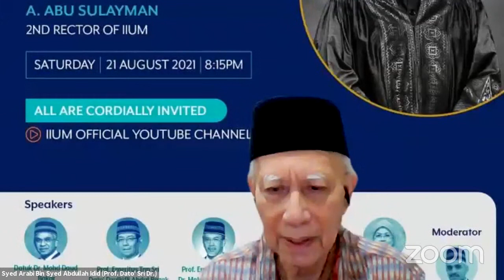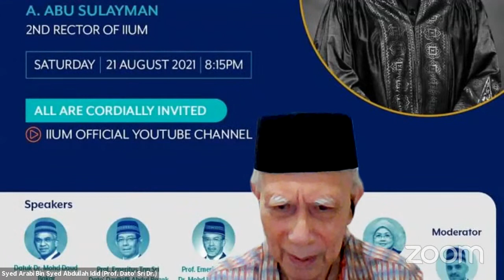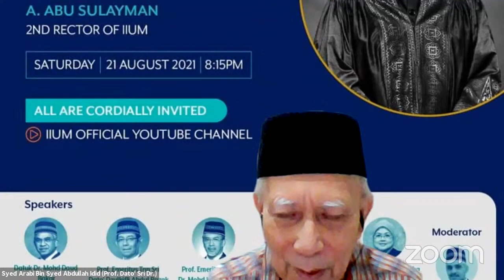HONOURING PROF. EMERITUS DATO’ DR. ABDUL HAMID A. ABU SULAYMAN (2ND RECTOR OF IIUM)